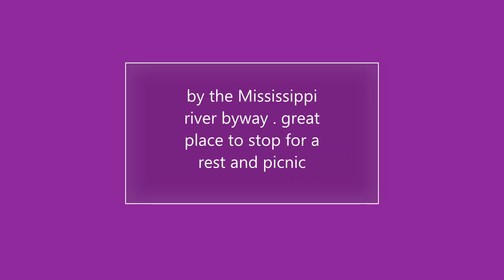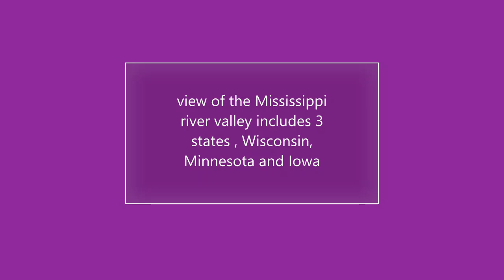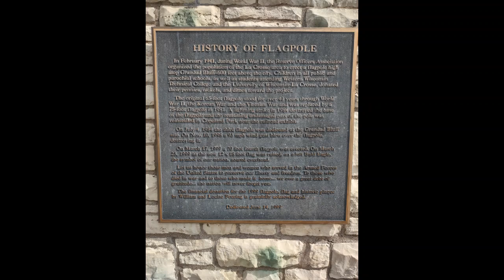Granddad bluff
Granddad bluff , located in La Crosse Wisconsin.